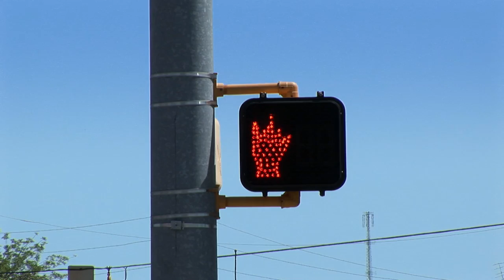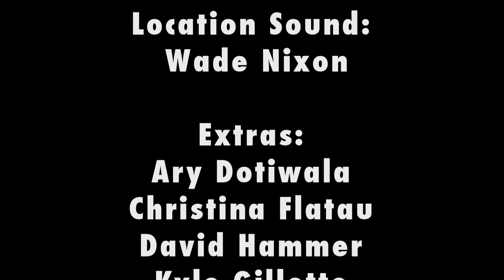Dog Days - Short Film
This is a short film I made as part of my Communications Capstone at Trinity University.

Written By: Chris Nixon and Jaime Mire
Featuring: EJ Roberts as Him, Kaitlin Riley as Her, and Sameer Paya as Street Corner Guy
Special thanks to David Hammer and The Foundry for letting me film at their great location and everyone who showed up as an extra.
Last but not least thanks to my dad for being an excellent boom operator.